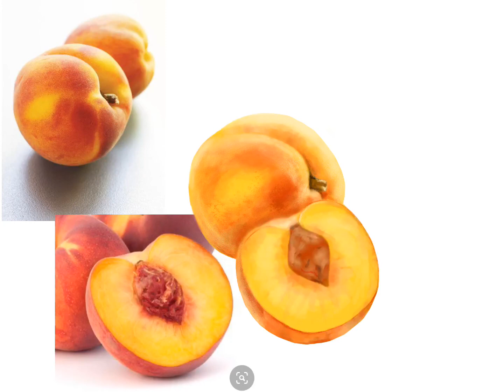How to draw a peach / Digital illustration of Realistic fruits on iPad Air 3/ time lapse temponaut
➡ My stores☢
( all shops at one page)

➡Send money worldwide

           ✔ BTC 35JvzmaBMy8mVonj5fCcdUcmmFEwtC22zy

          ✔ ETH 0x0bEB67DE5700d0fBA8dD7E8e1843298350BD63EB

           ✔ LTC MPxgdUpV38URTFHCLQaLeTQbDxjxj3BTgb